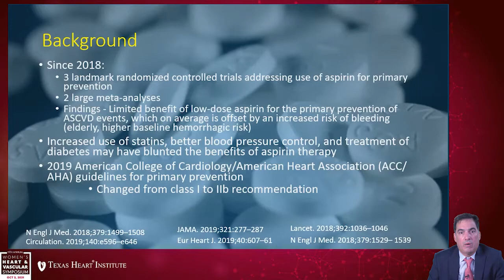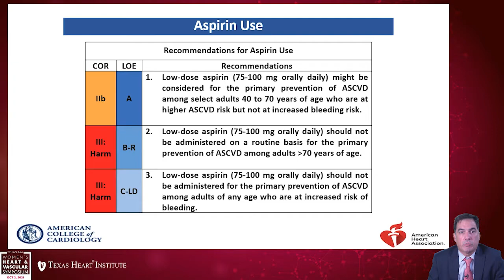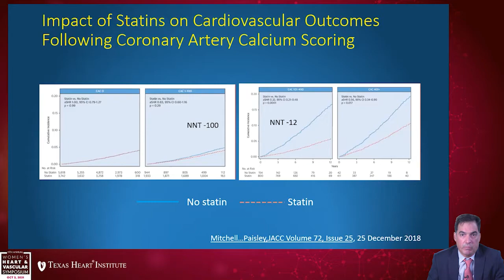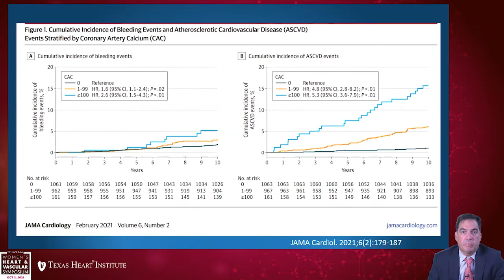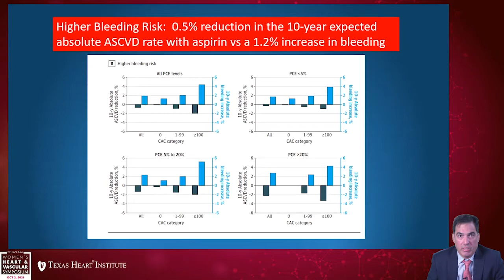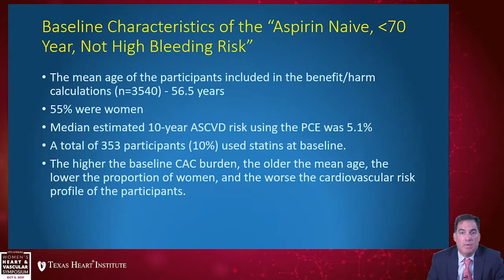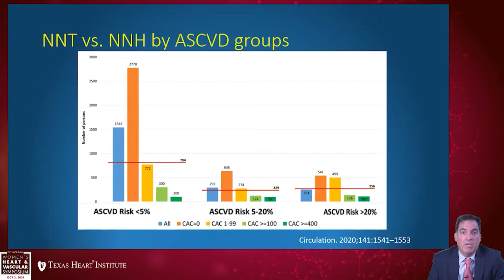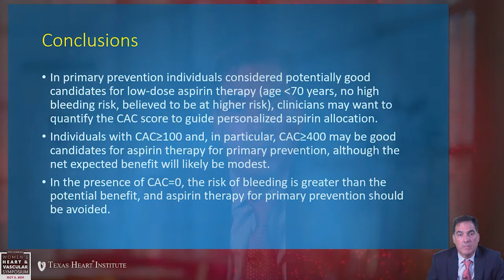The Use of Coronary Artery Calcium Score to Determine the Benefit of Aspirin Therapy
Eduardo Hernandez, MD presenting at the 11th Annual Women’s Heart & Vascular Symposium hosted by the Texas Heart Institute Center for Women’s Heart & Vascular Health on October 2, 2021.